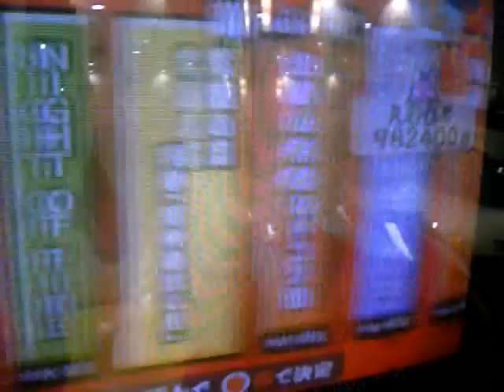太鼓の達人１３ 柳津筐体記録 裏台裏３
撮影場所：イトーヨーカドー柳津店（ナムコ店）
難易度順にならべたときの最初が皆既日食～簡単に